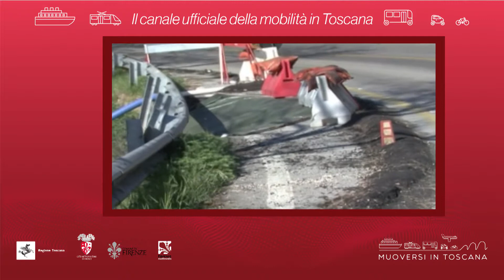Muoversi in Toscana - Edizione delle 19 del 7 febbraio 2019